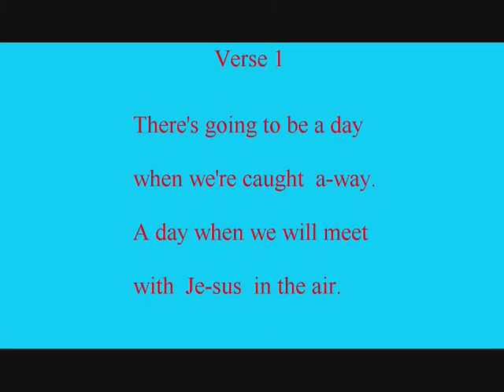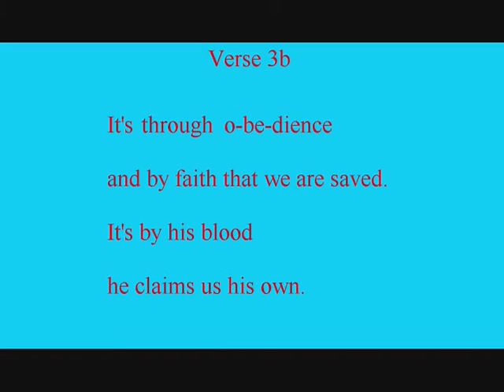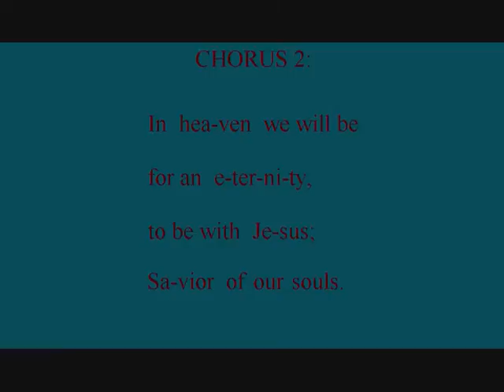69 The Lord Will Come One Day - Worship Songs and Hymns